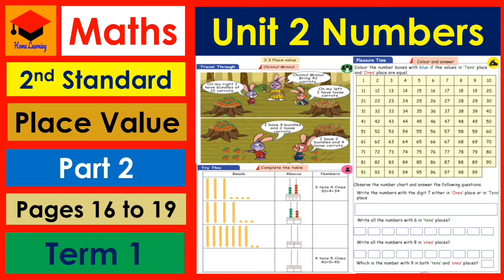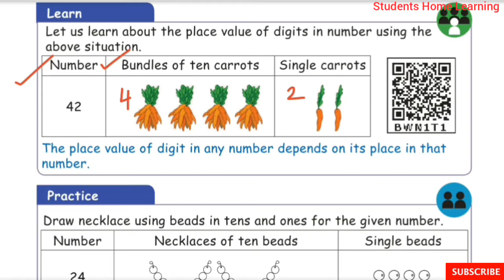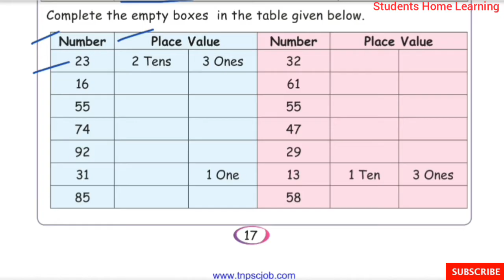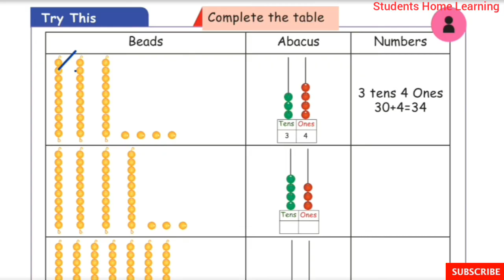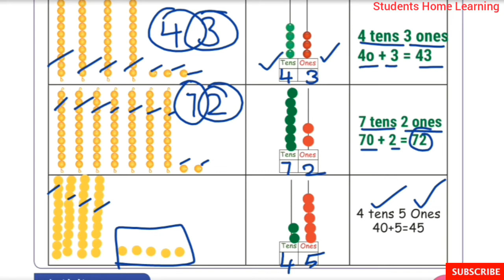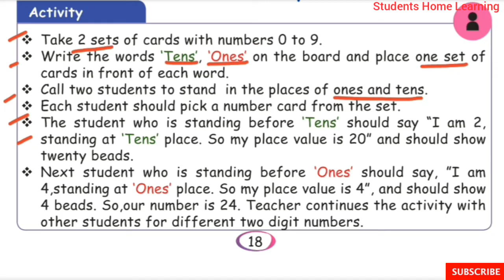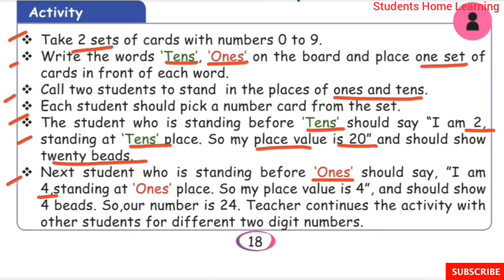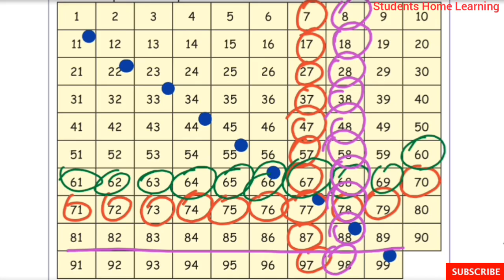2nd Std- Maths- Unit- 2- Numbers- Part 2- Pages 16 to 19- Place Value- Term 1- Exercises- Activity.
2nd Std- Maths- Unit- 2- Numbers- Part 2- Pages 16 to 19-  place Value- Term 1- Exercises- Activity- explained in tamil- Samacheer kalvi Syllabus.

Topics:
☆Place Value
☆Try this.
☆Activity
☆Pleasure Time